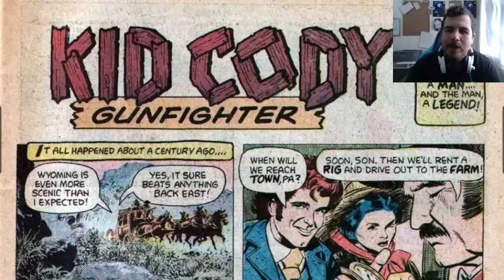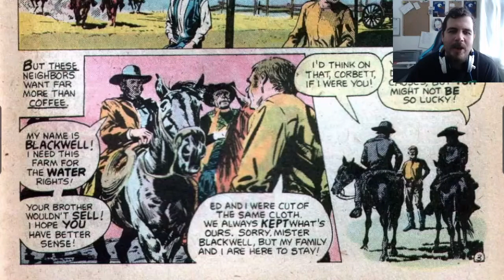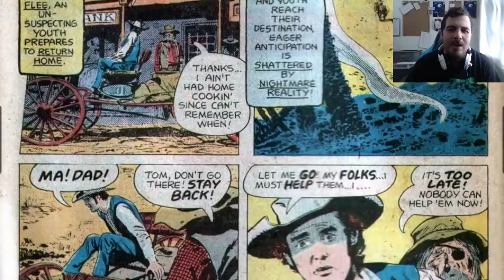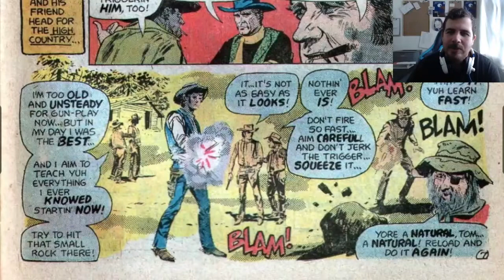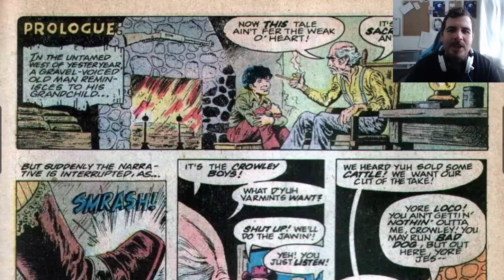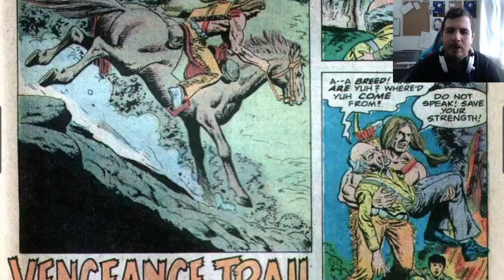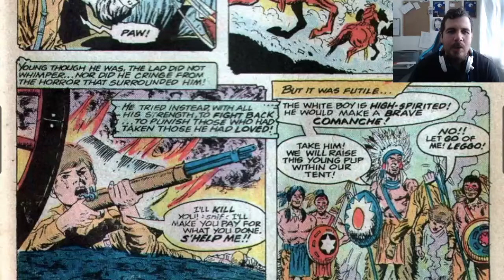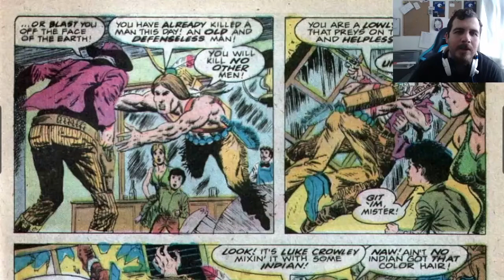Western Action - Atlas Comics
Today is the one with the guns in the western setting which is funny because when we think of westerns we think of guns in a desert setting but that is foolish because not all of the west is just one big desert so it doesn't make sense at all in any story to make the entirety of the west into a giant desert because the real-life western front is a conglomeration of a great many climates. Savor this one. It's the only western Atlas Comics made before they tanked.